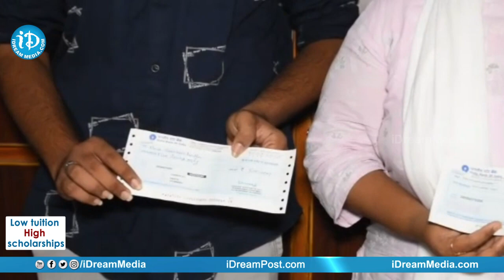కరోనా కాటుకు అనాథలైన చిన్నారులకు అండగా సీఎం జగన్ | CM Jagan | Coronavirus | iDream Tirupati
CM Jagan | Coronavirus | iDream Tirupati